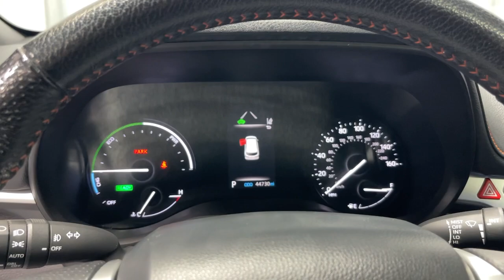2021 Toyota Sienna North Chicago, Oak Lawn, Calumet city, Orland Park, Matteson, IL T25099A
Super White Used 2021 Toyota Sienna XSE available in Chicago, Illinois at Toyota on Western. Servicing the Oak Lawn, Calumet city, Orland Park, Matteson, IL area.

6941 South Western Ave.